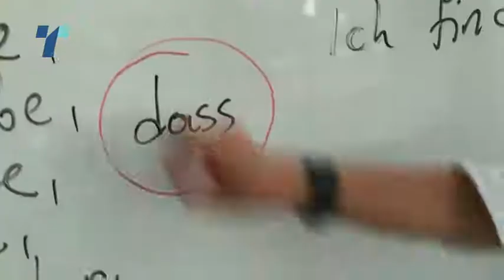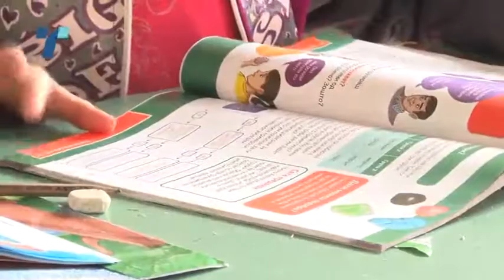Помалку часови за основците